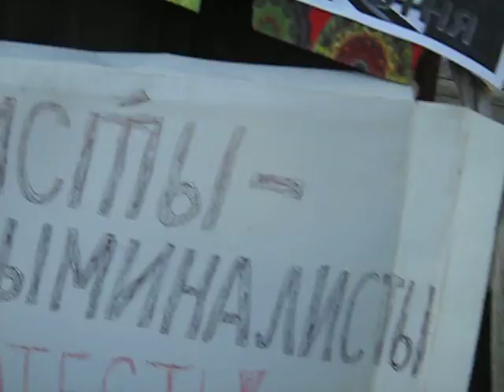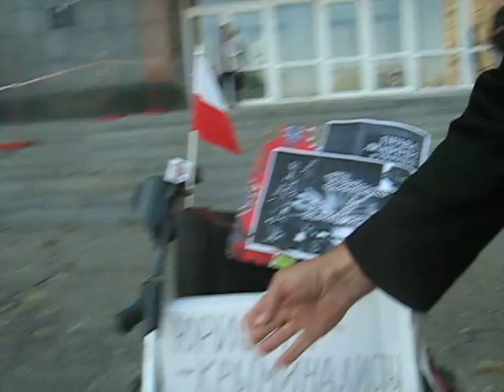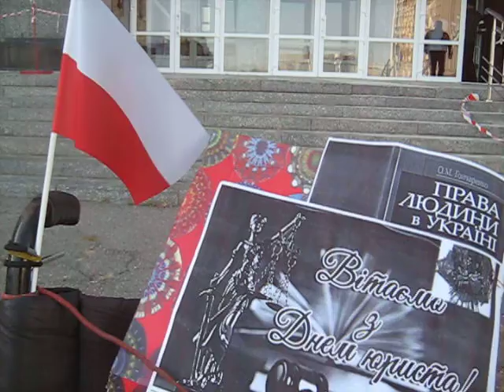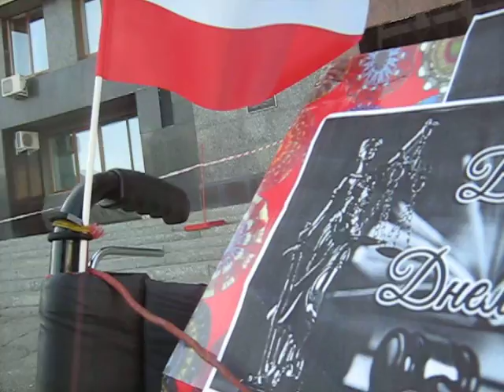MVI 0062 Dzien Prawnika Prawa Ludzi Pierwszy Dzien Protestu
Moj Kolejny juz PROTEST w Sumach na Ukrainie! Znowu pod ich Merostwem w Dzien Prawnika!To Hanba i Wstyd Ukrainy ich  organa Sprawiedliwosci i cala ta ich sluzba!!1